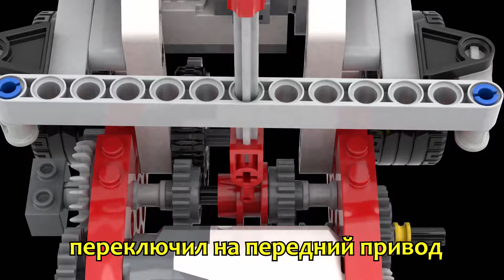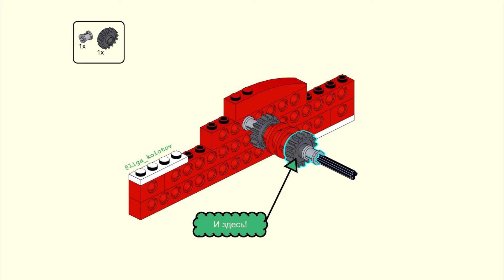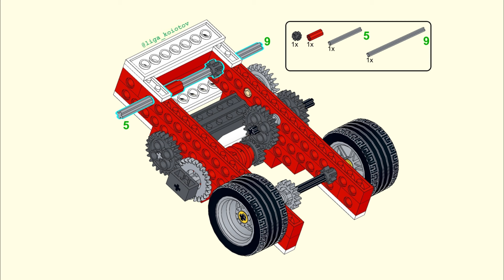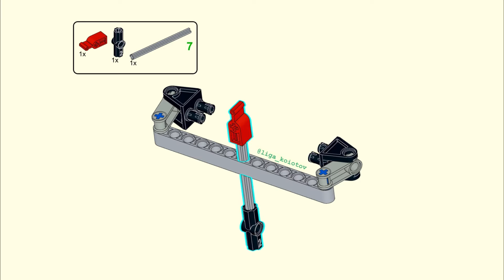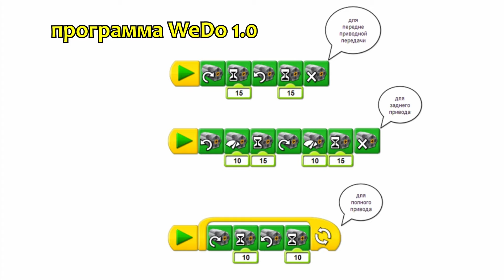Lego WeDo 1.0 + Lego Technic Коробка передач (инструкция)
Привет, друг! Я тут пропал на 2 недели, ждал детали и вот я могу поделится новой конструкцией - Коробка передач. Предлагаю собрать и протестировать, как же она работает!

Тайм-код:
0:00 Конструкция в работе
1:13 Детали для сборки
1:18 Инструкция (основные шаги)
3:58 Программа
4:03 Дополнительные запуски

Собираю из lego умные конструкции!